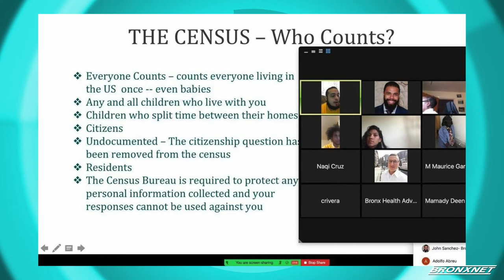Open BXRx Tuesday | Bronx Community Board 6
The Host of Open BXRx, Sonyi Lopez, is joined by John Sanchez, District Manager of Bronx Community Board 6, to discuss how Community Board 6 has continued providing resources & services throughout the pandemic.

Producers: Sonyi Lopez & Franchesca Feliz
Editor : Franchesca Feliz
Production Assistant: Rebecca Hemick